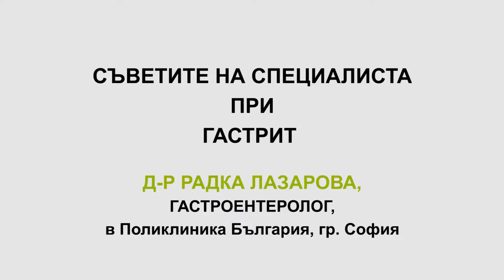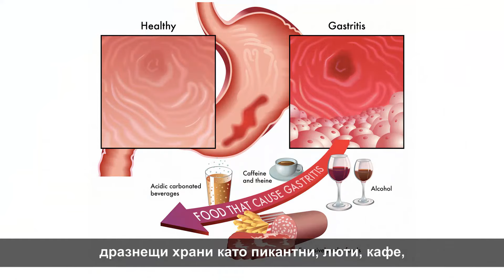Гастрит | Симптоми и лечение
Д-р Радка Лазарова, гастроентеролог в Поликлиника България, гр. София, говори по темите:
✔ Каква е разликата между остър и хроничен гастрит?
✔ Какво трябва да се знае за инфекцията, причинена от хеликобактер пилори?
✔ Какво е специфичното при хроничния атрофичен гастрит?
✔ Какви промени трябва да направи пациента в начина си на живот, особено в режима на хранене?